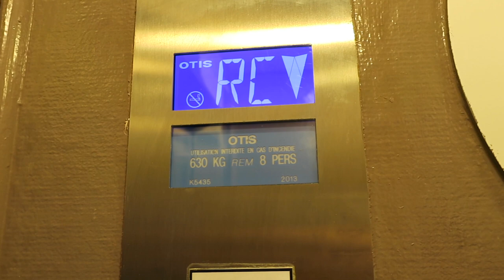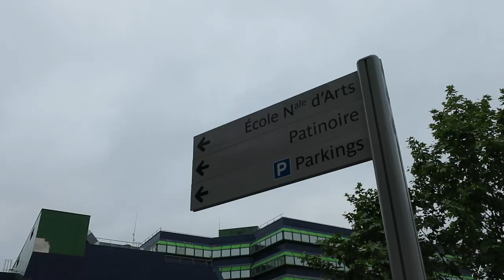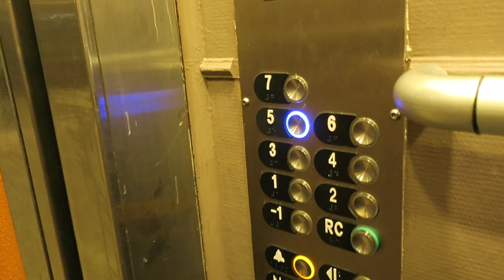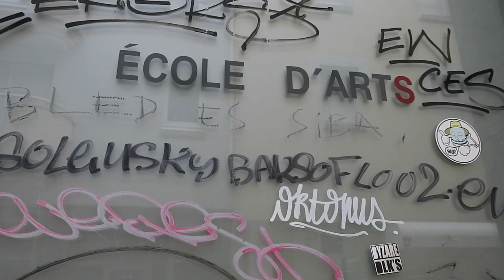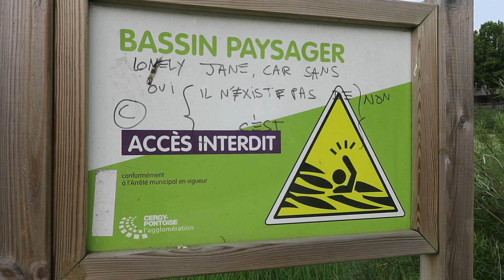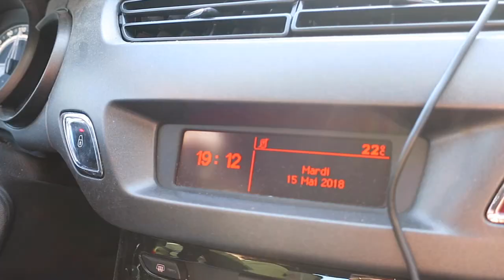Journal filmé 148